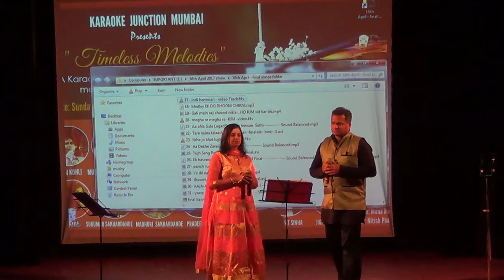Jodi Hamari Jamega Kaise By Madhuri & Sukumar Sakhardande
Friends sharing some performances from our KJM show " Timeless Melodies " held on 16th April 2017 at Sathye College auditorium.